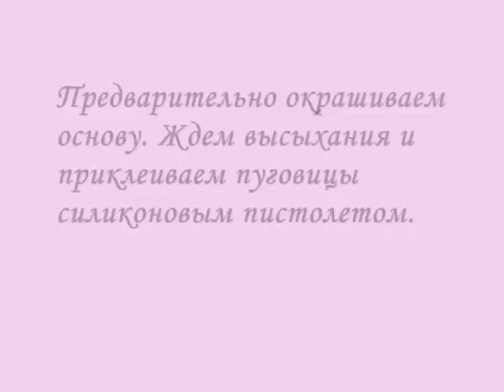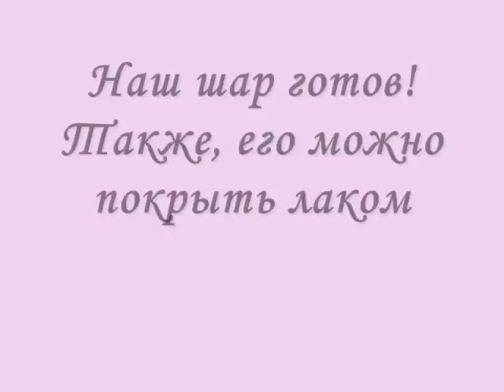DIY Ёлочный шар из пуговиц своими руками. Новогодняя игрушка. Мастер класс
Совместное видео С Офелией по изготовлению Новогодней игрушки. Вместе, мы договорились, что сделаем ёлочную игрушку и одновременно загрузим на наши каналы. Посмотреть видео Офелии вы можете на её канале: